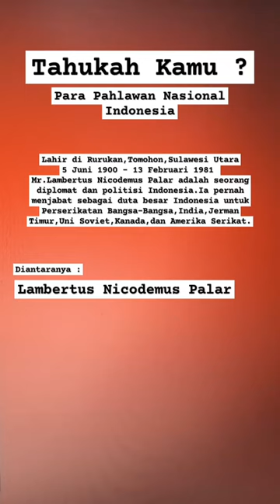tahukah kamu pahlawan nasional Indonesia yang satu ini ?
para pahlawan nasional Indonesia, Mr. Lambertus Nicodemus Palar, pahlawan dari rurukan, pahlawan dari tomohon, pahlawan dari sulawesi utara, duta besar indonesia untuk pbb,